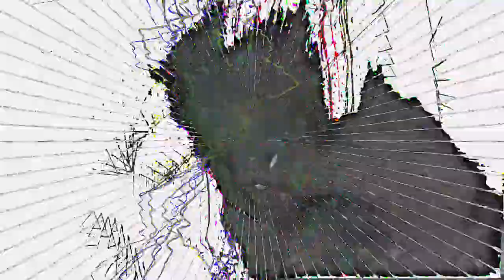[EPILEPSY WARNING] Movie 24 02 21 00h26m31s